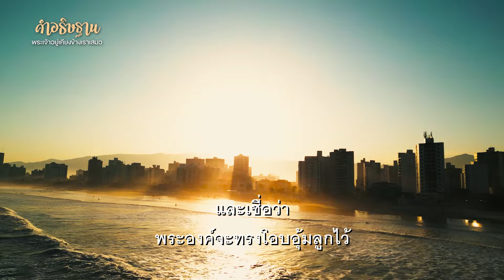คำอธิษฐาน | พระเจ้าอยู่เคียงข้างเราเสมอ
ในขณะที่เราเผชิญความทุกข์ยากลำบาก
เกิดความกลัว ความสงสัย ความสูญเสีย
เราอาจมีคำถามว่า พระเจ้าอยู่ที่ไหน
ทำไมปล่อยให้เราพบเจอกับสิ่งเลวร้ายเพียงลำพัง

(อิสยาห์ 46:9-10) ได้กล่าวว่า
“เราเป็นพระเจ้า และไม่มีอื่นใดอีก
เราเป็นพระเจ้า และไม่มีอื่นใดเหมือนเรา
ผู้แจ้งตอนจบให้ทราบตั้งแต่เริ่มต้น
และแจ้งถึงสิ่งที่ยังไม่ได้ทำเลยให้ทราบตั้งแต่กาลโบราณ”

พระเจ้า ทรงล่วงรู้ทุกสิ่งบนโลกใบนี้
ไม่มีสิ่งใดซ่อนเร้นจากพระพักตร์ของพระองค์ได้
ดังนั้น เราไม่ได้เผชิญกับสิ่งเลวร้ายเพียงลำพัง
แต่พระเจ้าทรงสถิตอยู่กับเรา
พระเจ้าทรงเป็นที่ลี้ภัยและเป็นกำลังของเรา
เป็นความช่วยเหลือที่พร้อมอยู่ในยามยากลำบาก
วันนี้ ให้เรามอบความทุกข์และปัญหาหนักไว้กับพระองค์

พระเจ้า พระบิดา
ลูกขอเชื่อและวางใจพระองค์
ไม่ว่าสิ่งที่ลูกเผชิญจะน่ากลัวและเจ็บปวดซักเพียงใด
ไม่ว่าความทุกข์ยากจะโหมกระหน่ำเข้าสู่ชีวิต
แต่ลูกจะขอวางใจ เพราะพระองค์ทรงอยู่เคียงข้างลูก
ในทุกสิ่งที่ลูกเผชิญ พระองค์ก็ทรงสถิตอยู่กับลูก
เมื่อทุกอย่างเกินกำลังที่ลูกจะทนได้
ขอทรงเพิ่มกำลังให้แก่ลูก
เมื่อสิ่งที่ลูกแบกอยู่โถมทับชีวิต
ลูกจะขอล้มลงในพระเมตตา ในพระคุณของพระองค์
และเชื่อว่า พระองค์จะทรงโอบอุ้มลูกไว้
ลูกขอตอบสนองต่อปัญหา ด้วยความจริงของพระเจ้า
ด้วยความมั่นใจว่าพระองค์ทรงอยู่เคียงข้าง
และจะนำลูกผ่านพ้นปัญหาและความทุกข์ยากไปได้
อธิษฐานด้วยความเชื่อในนามพระเยซูคริสต์ อาเมน

หากท่านต้องการ
อธิษฐานเผื่อในเรื่องใดเป็นพิเศษ
โทรเข้ามาหาเราได้ที่หมายเลข 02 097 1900 กด 1